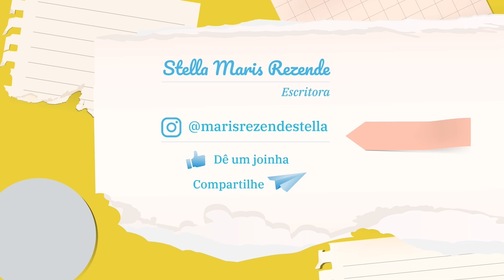Poesia que emociona e faz pensar | Recomendações literárias #9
Stella Maris recomenda o livro de poemas “O sol pelo basculante”, de Alexandre Brandão. Nesses tempos de pandemia, solidão, obscurantismo e esperanças, poemas ricos em ambiguidades e imagens desconcertantes aquecem os nossos corações com o sol da Arte. Publicado pela editora Urutau.

Edição: Roger Farner | 2ml design